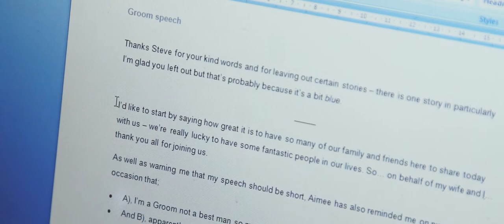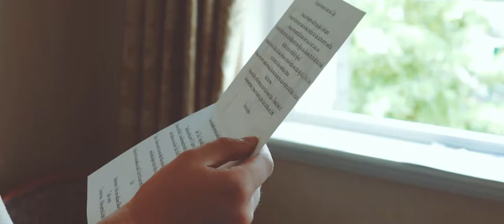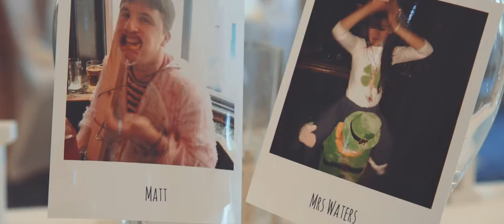Ardencote Manor Wedding Film - Matt and Aimee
The wedding trailer for Matt & Aimee at Ardencote Manor.

Blue Ridge Wedding Videography offers you extensive packages in wedding videography from award winning film makers.